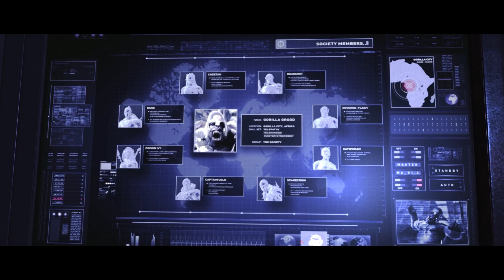Injustice 2 Gameplay 1 Hindi | Story Mode Walkthrough, Character Combos, and Top Strategies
Dive into the ultimate superhero fighting game experience with our comprehensive Injustice 2 gameplay video. Whether you're looking to master the story mode, learn powerful character combos and attacks, or dominate in online multiplayer matches, we've got you covered.

Video Highlights:

 Injustice 2 Gameplay: Watch thrilling battles featuring your favorite DC superheroes and villains.
 Superhero Fighting Game: Experience intense combat and epic showdowns.
 Story Mode Walkthrough: Follow our complete walkthrough to understand the captivating storyline of Injustice 2.
 Character Combos and Attacks: Master the best combos and learn each character's unique attacks.
 Online Multiplayer Matches: Witness highstakes multiplayer battles and strategies to win.
 Injustice 2 DLC Characters: Explore the downloadable content characters and their special abilities.
 Best Injustice 2 Players: See gameplay from some of the top Injustice 2 players around the world.
 Top Injustice 2 Strategies: Learn advanced strategies to improve your gameplay and defeat your opponents.
 Ultimate Moves and Finishers: Discover the most powerful moves and finishers that can turn the tide of battle.
 Injustice 2 Tournament Highlights: Watch highlights from the biggest Injustice 2 tournaments.